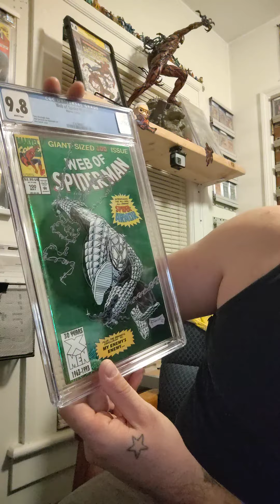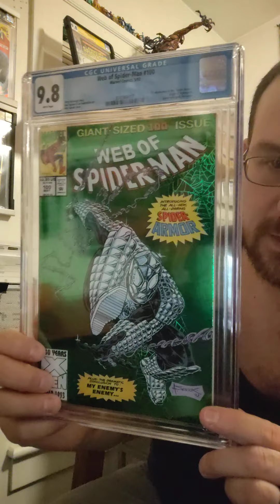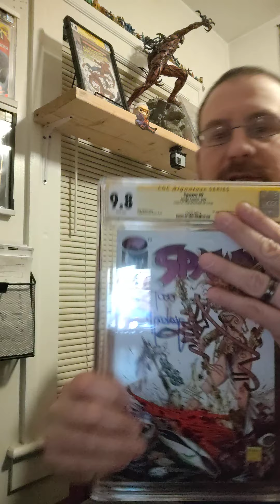Unboxing a CGC Web of Spiderman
cgc unboxing